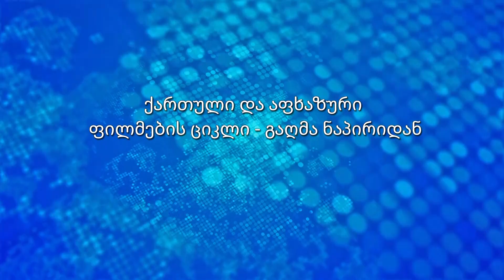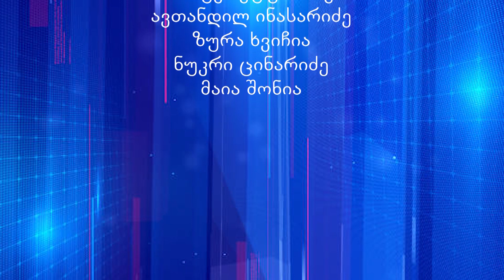საუბარი ეკა გამახარიასთან აფხაზური ფილმის 'მომავლის მოლოდინში' წარდგენისას - სტუდია რე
რუბრიკიდან - საუბრები  ქართულ და აფხაზურ  ფილმებზე.
ტელეფილმების ციკლი - 'გაღმა ნაპირიდან"

საუბარი ეკა გამახარიასთან - აფხაზური ფილმის 'მომავლის მოლოდინში' წარდგენისას.

ქართულ-აფხაზური ომის შემდეგ 30 წელზე მეტია გასული.  როგორ უნდა შეძლოს ომითა და დაპირისპირებით გახლეჩილმა  საზოგადოებამ  გადალახოს გაუცხოება, აღადგინოს ურთიერთობა და შექმნას ღირსეული და უსაფრთხო მომავალი. - ამ საკითხებზეა საუბარი გადაცემის სტუმართან, ფონდ 'სოხუმის' აქტიურ წევრთან - ეკა გამახარიასთან.

წამყვანი:  მამუკა ყუფარაძე
სტუმარი: ეკა გამახარია - ქალთა ფონდი 'სოხუმი'

გადაცემა მომზადებულია 'სტუდია რეს' მიერ.